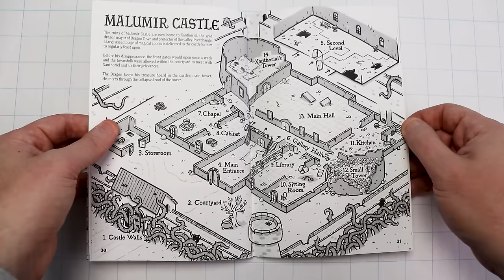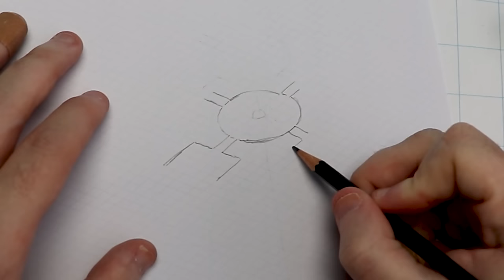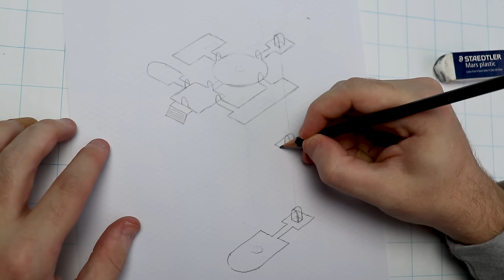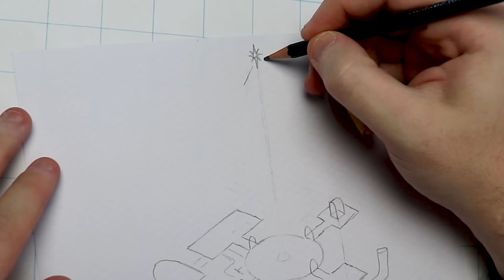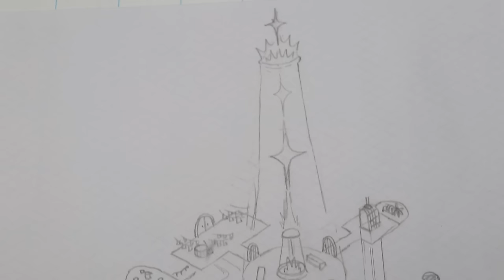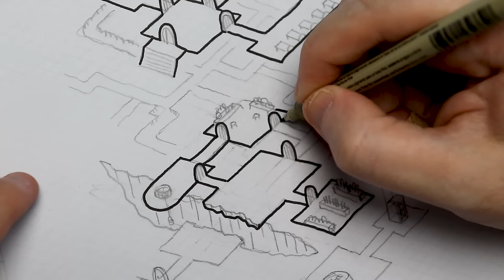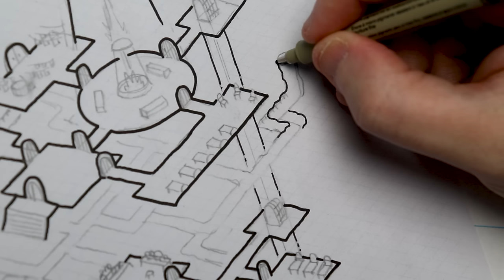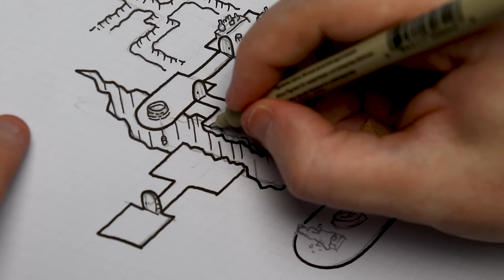Drawing an Isometric Dungeon Map!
Micron Pens